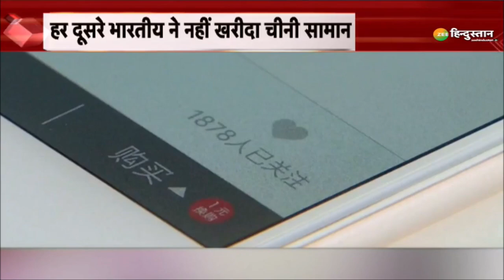Indian Army अब हर आपात स्थिति के लिए तैयार, Tanks और भारी हथियारों के साथ दौड़ी military train! News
भारतीय सेना का रेलवे के डेडिकेटेड फ्रेट कॉरिडोर के जरिए टैंकों, सैन्य वाहनों और भारी उपकरणों की ढुलाई का ट्रायल सफल रहा है। डेडिकेटेड फ्रेट कॉरिडोर को भारतीय रेलवे ने विकसित किया है।

About Channel